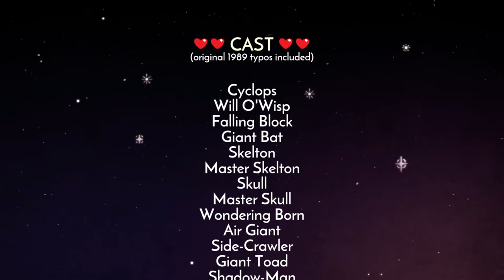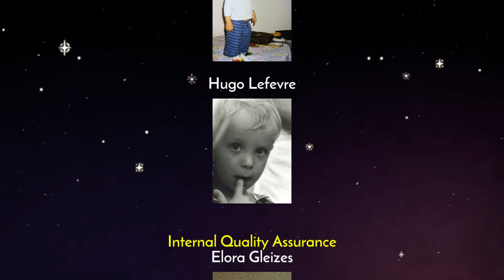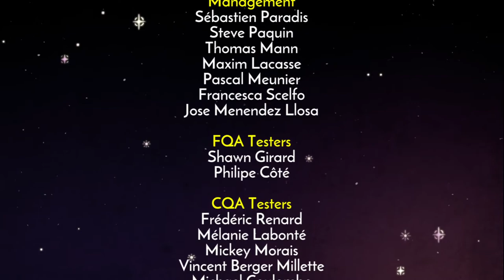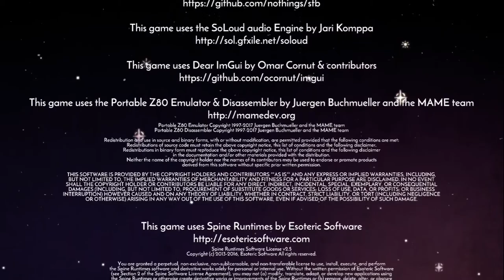Wonder Boy The Dragon's Trap #9 The Sky Palace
Final Dragon Boss Ending game